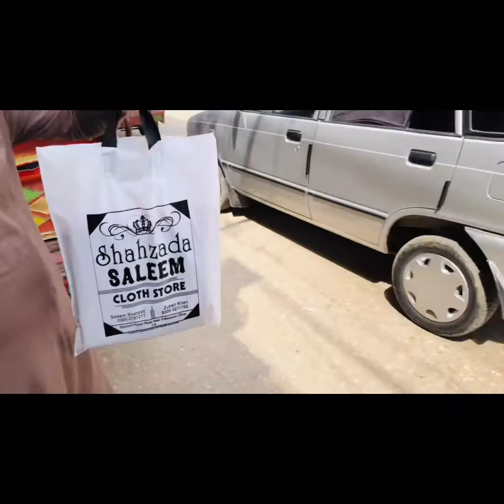Shooping ke hy aj hum ny 😍😍